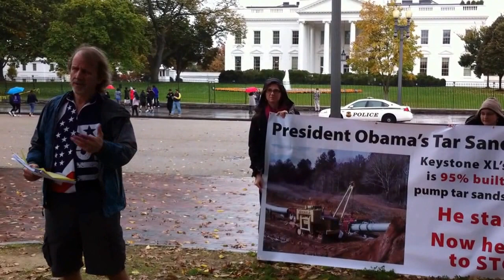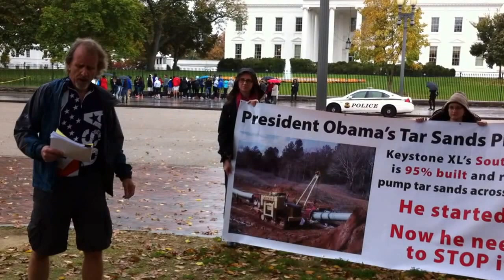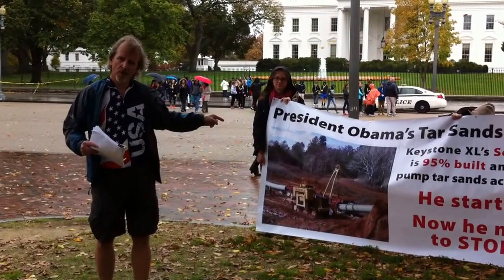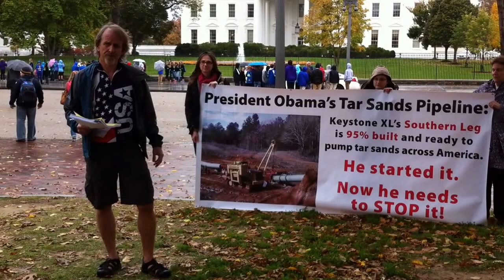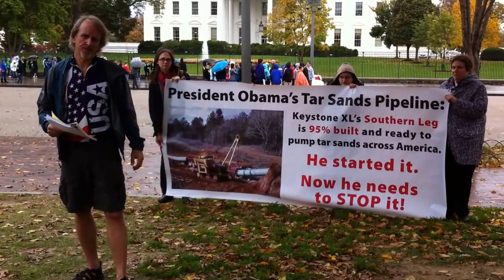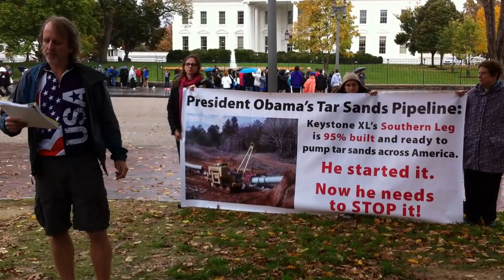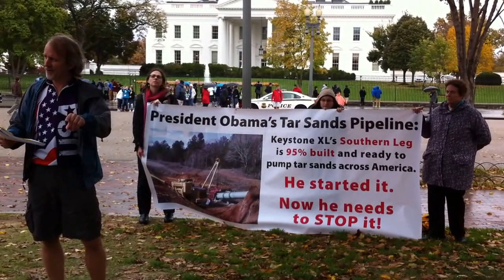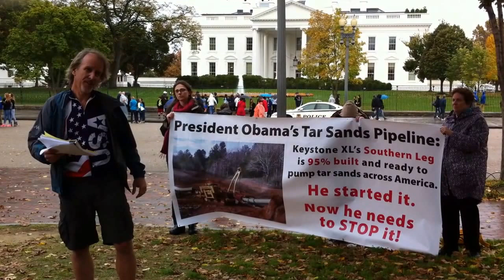Weis Addresses Climate Leaders Outside White House Demanding KXL's Southern Leg Be Stopped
Renewable Rider Tom Weis addresses climate justice leaders gathered outside the White House on Nov. 7 to demand that President Obama stop the construction of Keystone XL's 485-mile southern leg. Emphasizing that everyone assembled is also united against the pipeline's proposed northern leg, he points out that while most national environmental groups have been focused on KXL's northern leg, the southern leg has gotten 95% built.

Pointing to a photo of Texas landowner Michael Bishop's property being destroyed, he talks about TransCanada's "assault" on U.S. citizens. He then explains how TransCanada wants, but does not need, the pipeline's northern leg to begin pumping more than half a million barrels of toxic tar sands daily from Alberta's mine fields to Texas port refineries by the end of this year.

He describes the Obama administration's cynical handling of the Keystone issue as "bait-and-switch," explaining how the president first postponed a decision on the pipeline's northern leg in November of 2011, only to turn around in March of 2012 and direct his administration to fast track construction of the pipeline's southern leg. The banner being held in the background reflects this reality by describing Keystone XL's southern leg as "President Obama's Tar Sands Pipeline."

He then reads the following statement from Michael Bishop, who could not attend in person due to a family medical emergency: "TransCanada's Keystone XL pipeline has destroyed my property and the future of my children and grandchildren and was approved and promoted by President Obama. This was done in spite of countless Americans and people across the world protesting the dangers of tar sands mining. When politicians put big business and corporate lobbyists ahead of public health and safety and refuse to hear the concerns of those who elected them, it is time for action. Climate change is real and I stand with scientists and many other Americans, and especially with Tom Weis, in challenging this administration to stop speaking out of both sides of their mouth and to take a stand against this pipeline being completed. The climate crisis demands that all tar sands development in Canada be stopped. This administration must wake up to the lion at our doorstep."

He closes with an update on Mike Bishop's lawsuit to stop KXL South, and by paying tribute to the courageous members of Tar Sands Blockade and Great Plains Tar Sands Resistance who "threw their bodies into the machine" to stop the pipeline's construction.